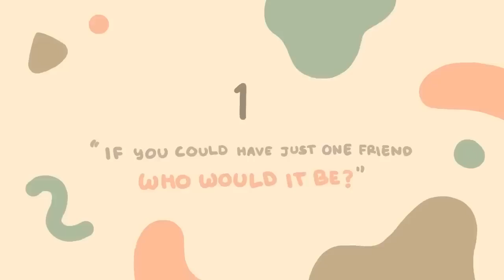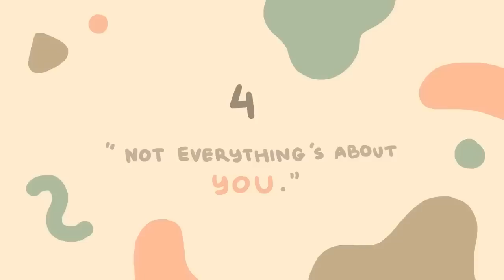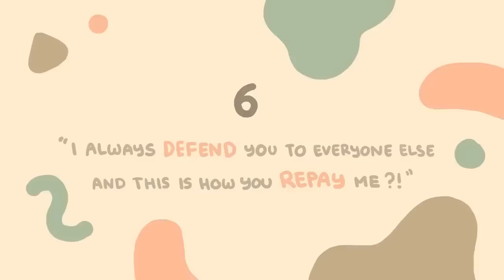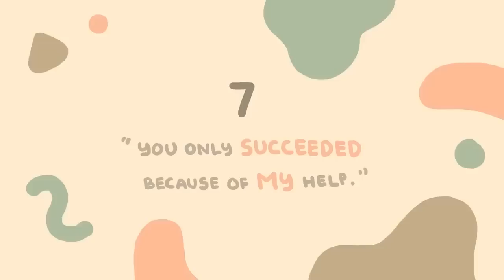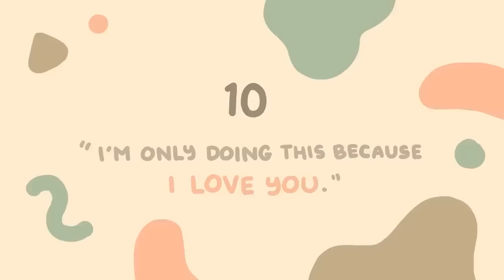10 Things A Narcissist Would Say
Are you dealing with a narcissist right now? Narcissists are masters of sabotage, deceit, and emotional manipulation. While Narcissistic Personality Disorder (NPD) is only present in a very rare few, a lot more people actually have narcissistic tendencies that can make them just as dangerous to be around as someone with NPD. This is why so many of us, unfortunately, find ourselves falling for them and letting them into our lives without really knowing just how much trouble we’re getting into. Oftentimes, we don’t realize how horrible they really are until it’s too late. So, we have made this video to help you learn how to spot a narcissist and save yourself the emotional trauma.

If this video sounds like someone you know but you're not too sure if they are a narcissist, we've got you covered as well! Here's our previous video on the signs someone is a narcissist

Writer: Chloe Avenasa
Script Editor: Isadora Ho
Script Manager: Kelly Soong
VO: Amanda Silvera
Animator: Deanca Rensyta Mihardja
YouTube Manager: Cindy Cheong

References:
American Psychological Association (2013). The Diagnostic and Statistical Manual of Mental Disorders – 5th Edition. Washington, DC: APA Publishing.

Perez, M. (2019). “The Language Narcissists Use to Manipulate and Traumatize Their Victims.” Journal of Traumatic Stress, 14 (2), 369-389.

Carlson, E. N., Naumann, L. P., & Vazire, S. (2011). Getting to know a narcissist inside and out. The handbook of narcissism and narcissistic personality disorder: Theoretical approaches, empirical findings, and treatments, 285-299.

Holtzman, N. S., Vazire, S., & Mehl, M. R. (2010). Sounds like a narcissist: Behavioral manifestations of narcissism in everyday life. Journal of Research in Personality, 44(4), 478-484.

Edwards, J. R. (2010). “Sneaky Tools of Narcissistic Manipulation and How to Recognize Them.” Psychology Today, 29 (4); 311-320.

Aslinger, E. N., Manuck, S. B., Pilkonis, P. A., Simms, L. J., & Wright, A. G. (2018). Narcissist or narcissistic? Evaluation of the latent structure of narcissistic personality disorder. Journal of abnormal psychology, 127(5), 496.

Arabi, S. (2014). “Common Diversion Tactics of Highly Manipulative Narcissists, Sociopaths, and Psychopaths.” The British Journal of Psychiatry, 180 (4), 363-368.